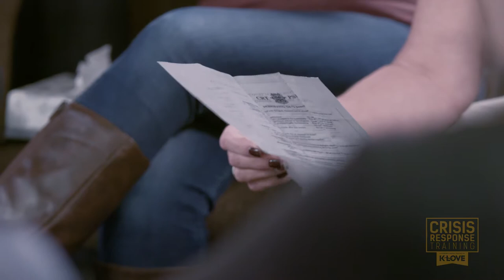CRC Training PHASE 5